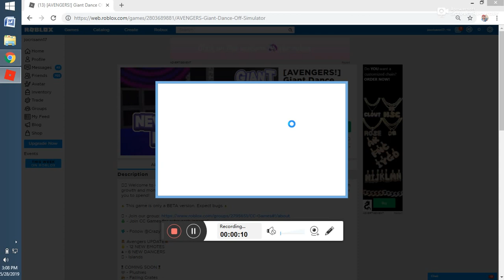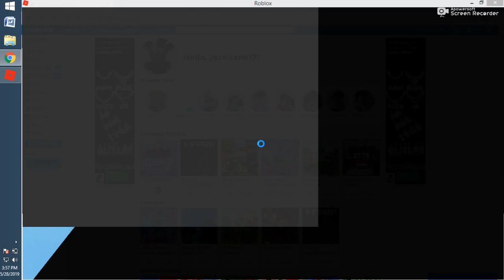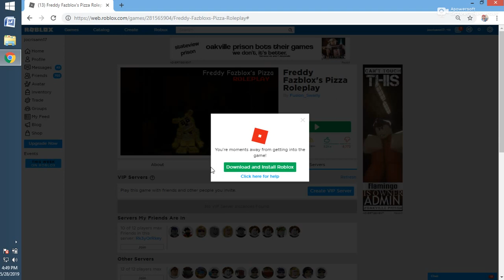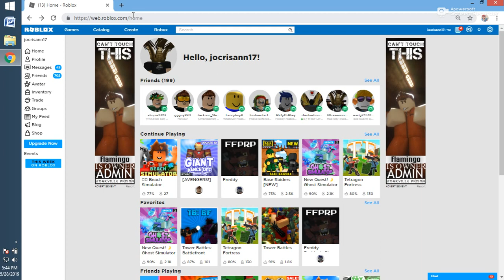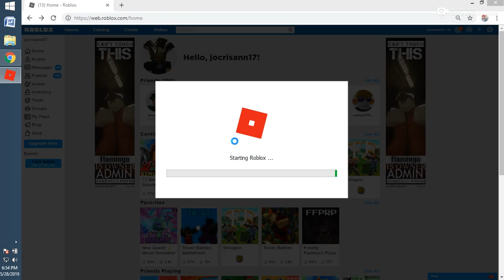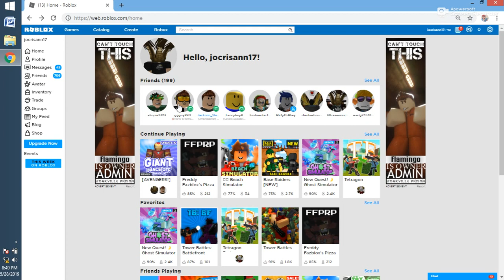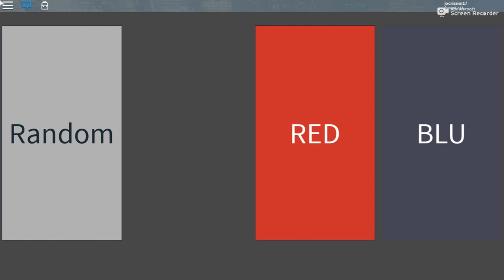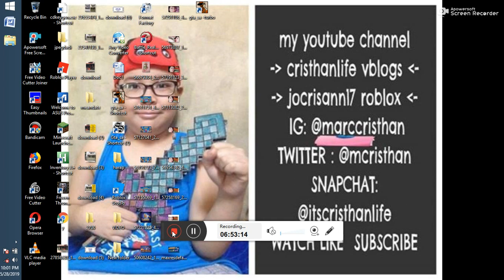ROBLOX UNSTOPPABLE 20190528